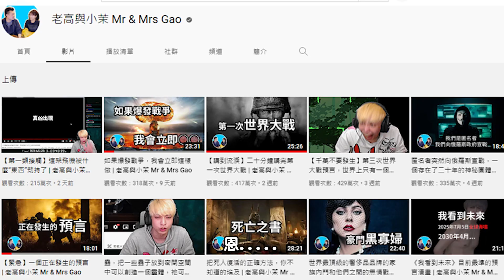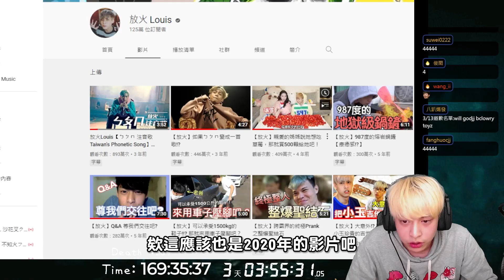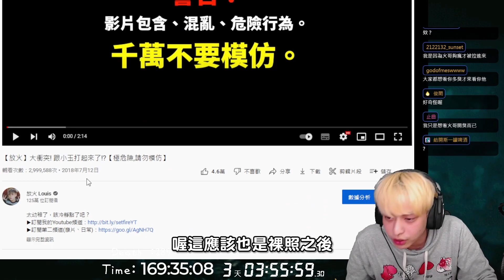【放火】今天要跟大家講一個盜播的故事。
Will我愛你!!!